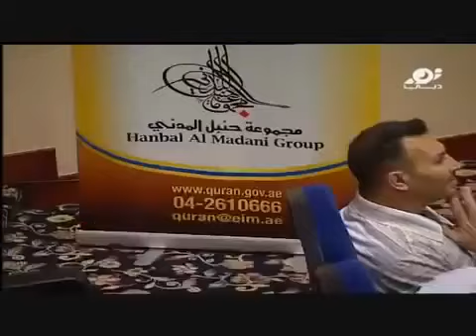فائدة من فوائد الوضوء للصلاة